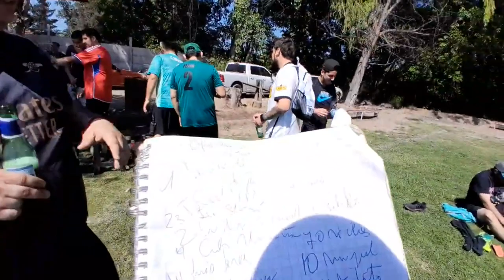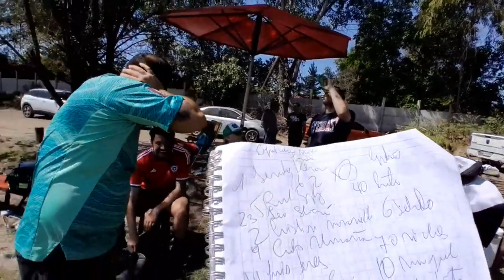Fénix 3 vs Faldeos de Nos 2. Liga el Barrancón. serie Senior.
Fénix vs Faldeos de Nos. 3  de dic 2023. liga el Barrancón , serie Senior .San Bernardo , Santiago . Chile.